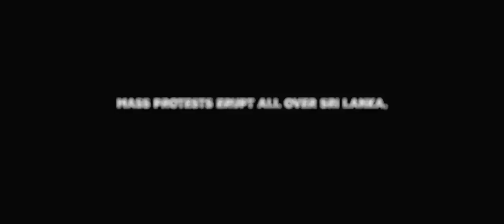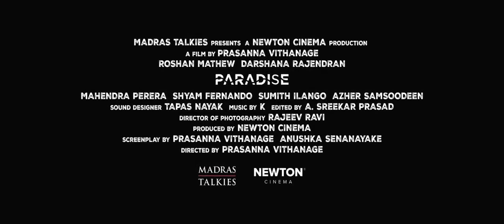LARGOS OFICIAL, PARADISE, 23FICLPGC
Trailer película programada por el 23FICLPGC